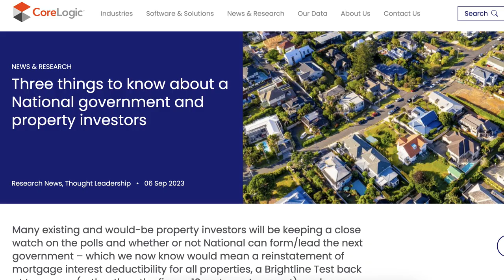House Sales Rise above 50%, Concern over Foreign Buyers & Home Buyers Under Pressure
Stay informed about the ever-changing property market trends and gain valuable insights for homebuyers in this Week in Review episode. Our discussions cover essential topics that impact both investors and prospective homeowners.

🏡 Don't miss out on our upcoming event! Join us at propertyapprentice.co.nz/auckland-events/ to stay updated.

💼 Looking for personalized advice? Schedule a free strategy call with Paul Roberts at propertyapprentice.co.nz/free-strategy-call/.

💰 Explore mortgage and insurance options with MITeam Mortgages & Insurance. Get your free consultation at miteam.co.nz/.

Stay ahead in the real estate game with us!

In This Week's Review:
Topic #1: Landlords.co.nz 5th of September -House sales rise more than 50% on a year ago

Topic #2: Newshub 6th of September -Election 2023: Economist reveals how National's tax plan could tempt property investors to sell

Topic #3: Oneroof 6th of September-Tony Alexander: Why young first-home buyers are suddenly under pressure

Topic #4: Landlords.co.nz 4th of August-Not a huge market for foreign buyers

Topic #5 Corelogic 6th of September-Three things to know about a National government and property investors

*Property Advice Group Limited trading as Property Apprentice holds a FULL Licence with the Financial Markets Authority of New Zealand (FSP Number: FSP157564). Debbie Roberts | Financial Adviser (FSP221305).